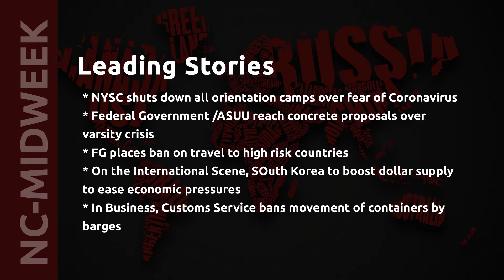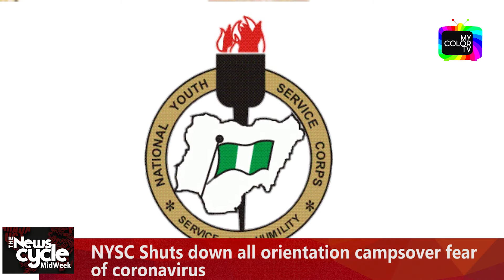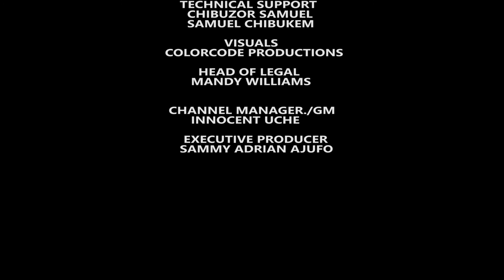NewsCycleMidweek Wednesday News today with Adaobi Ilozue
Get latest reports of the latest national and global stories for the Week